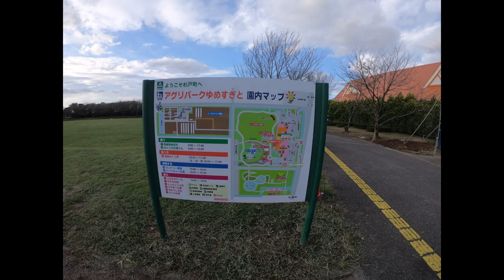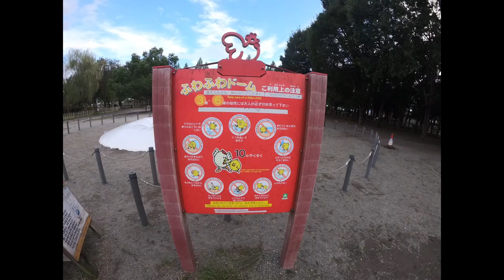道の駅アグリパークゆめすぎとに、寄ってみたよ！💕😆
買い物帰り(イオン春日部の帰り)に久しぶりに寄ってみた動画になります。子どもたちも遊べる公園もあり
人気グリルレストラン、露店、売店と充実してます。詳しくはホームページにてご確認ください。💕
道の駅アグリパークゆめすぎと
　埼玉県北葛城郡杉戸町才羽823-2
当チャンネルはバイク女子の日常を動画にしております。
イベントや観光、バイク、車などいろいろな動画になります。
ではご覧ください😉

(数ある動画の中から見て頂き感謝しております。)♪♪
励ましのコメントいただけると、より一層のモチベーションアップになりますので合わせてよろしくお願いします。♪💕😆